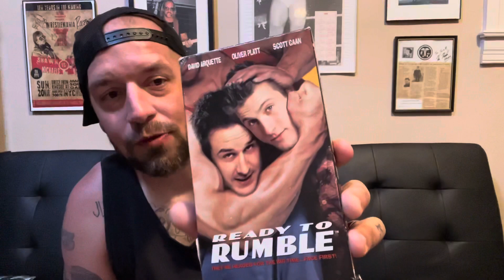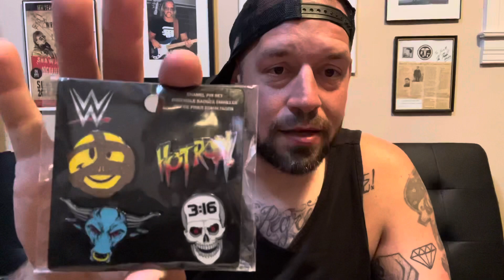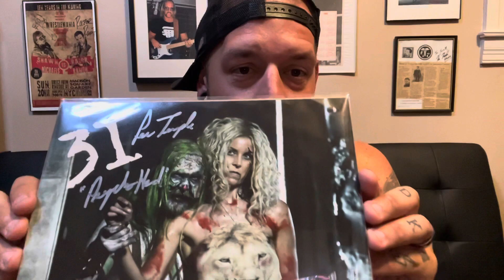PileDriver Episode 34 Dark Side Studios Ready 2 Rumble Terry Funk Coffee with Lions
A few mail day surprises. A find in the wild.
Just some fun. Welcome back friends!!